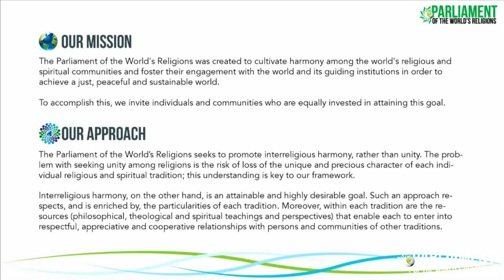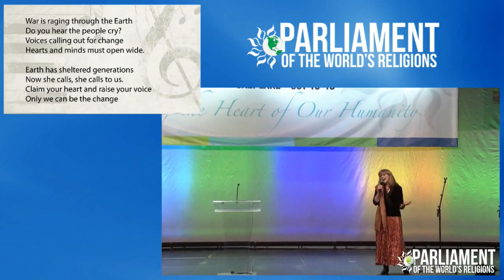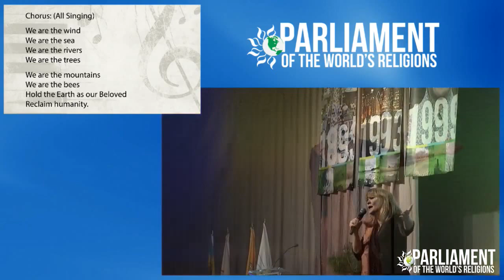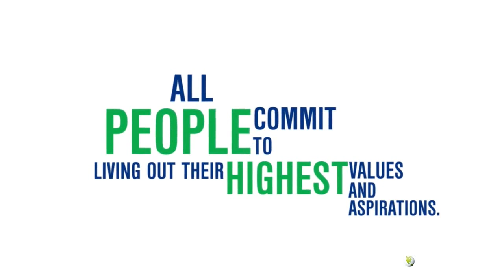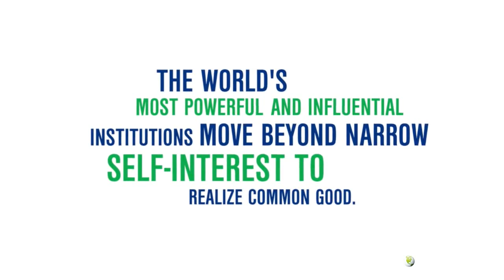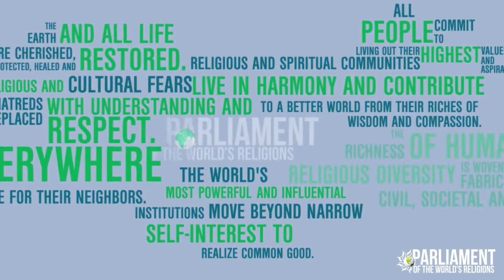2015 Parliament - Opening Ceremony & Procession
The Opening Plenary: Opening Ceremony and Procession of the 2015 Parliament of the World's Religions took place in Salt Lake City, Utah on October 15th.

The time to come together has finally arrived! People of faith working together for a more peaceful, just and sustainable world as assembled once again in the USA for the first time in more than 20 years. We join forces with the next generation of interfaith men and women ready to lead the movement forward.

Presenters: Governor Gary Herbert, Elder Clayton, Rabbi David Saperstein, Dharma Master Hsin Tao, Indarjit Singh, Mayor Ralph Becker, Mayor Ben McAdams, Lynn Gottlieb, Mr. Fahad Abualnasr, Adama Dieng